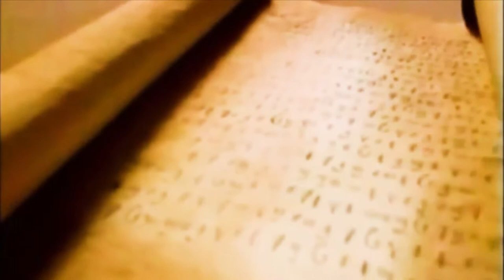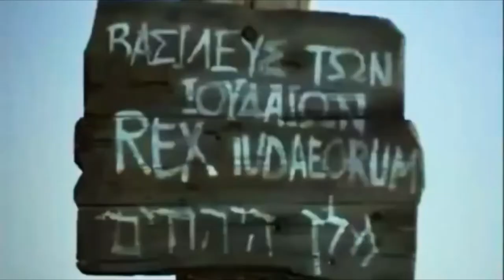The Story Of Jesus Full Movie - Karen Language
Thanks you all for watching the story of Jesus films everyone, We are all blessing from God and he is our savior.. Also please Like and Subscribe more for Missionary in Christ channel.. May God bless you all.!